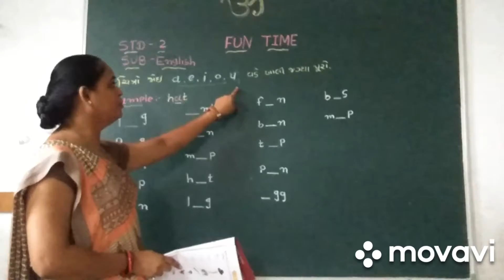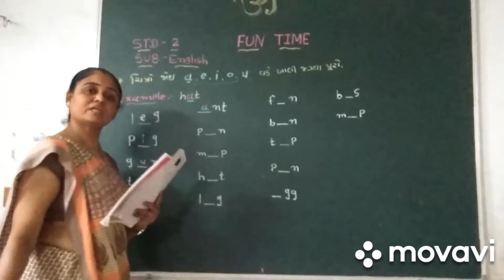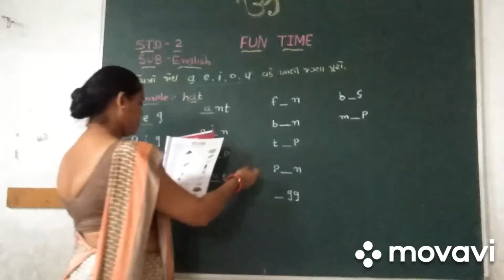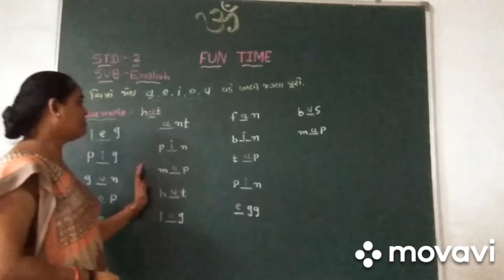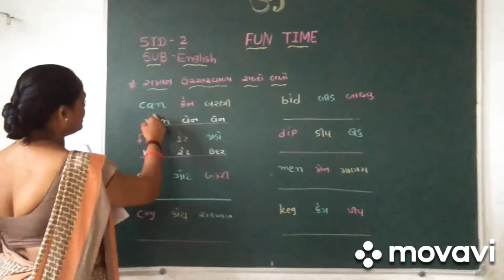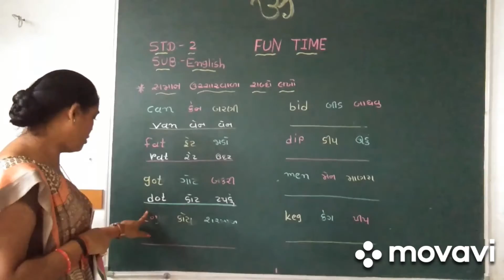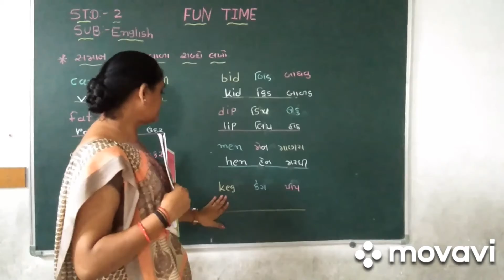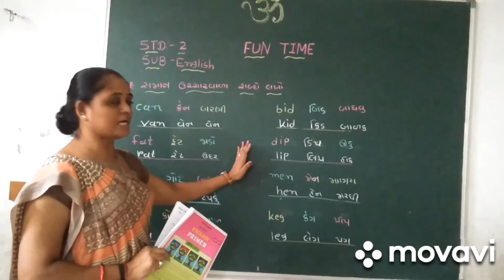શ્રી સરસ્વતી શિશુ મંદિર ખેરાલુ ધોરણ -૨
વિષય- અંગ્રેજી  ફન ટાઇમ